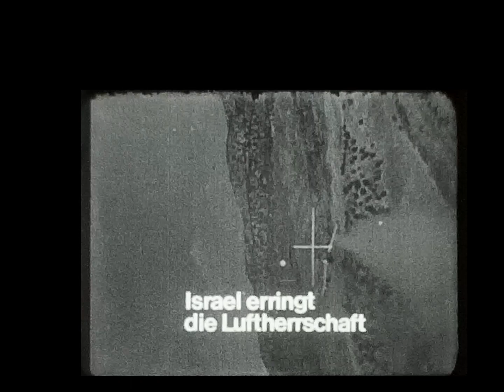Cine-Weltschau 1/1967; 60p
8mm scan.